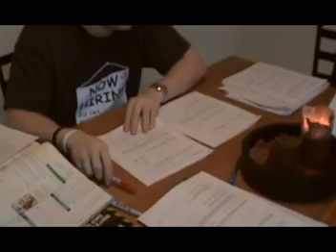Burnout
This video clip is a little expression of emotion that I've been feeling since I started my first year of teaching.  I promise more "normal" Smola videos to follow soon!